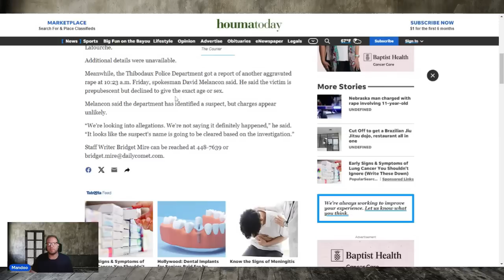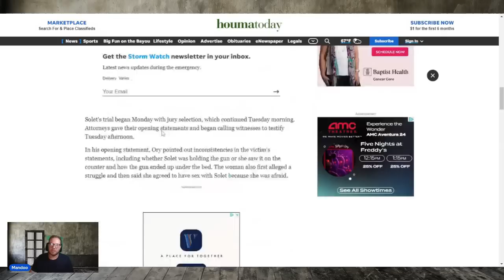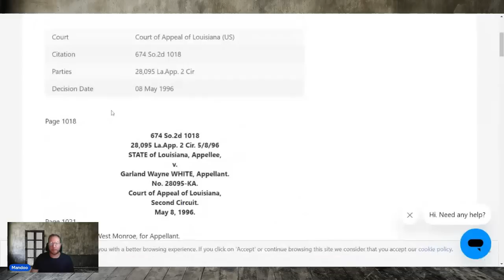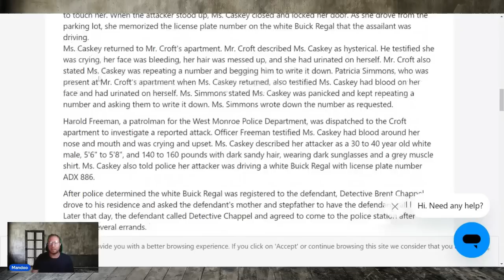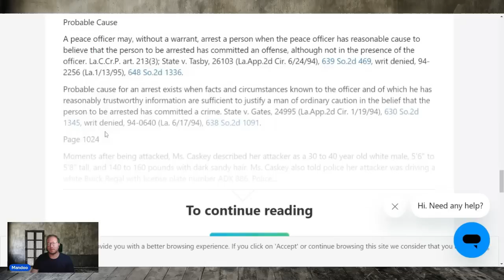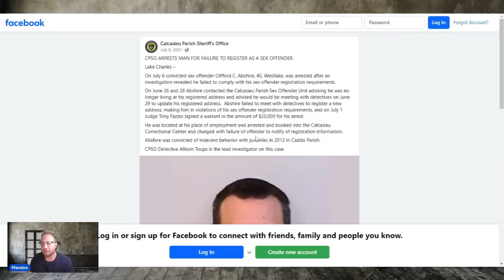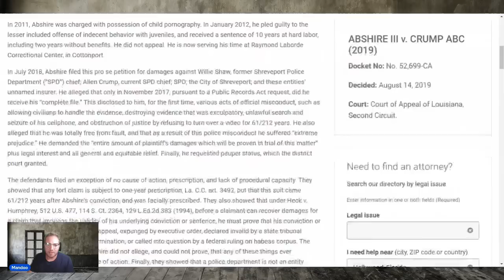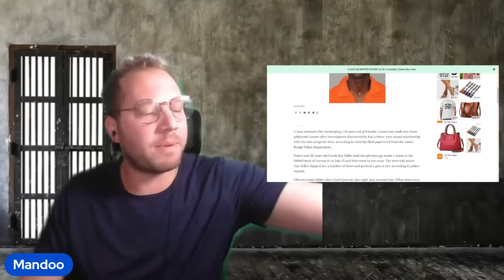The Governor commuted his sentence | 6 months later he committed the same crime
Travis S 716736

Cl;ifford A 439164